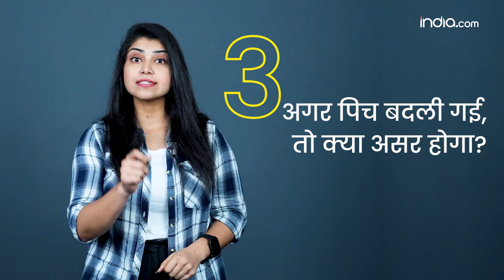T20 World Cup 2024: भारत पाक मैच से पहले न्यूयॉर्क की पिच पर क्यों हो रहा बवाल?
टी20 वर्ल्ड कप 2024 का आगाज हो चुका है. जिस बीच सभी की नज़रे टिकी हुई है महा मुकाबला. यानि की भारत पाक मैच पर. लेकिन मुकाबले से पहले कई सवाल उठ रहे हैं. जिसमे से पहला सवाल है. क्या इस मुकाबले में न्यूयॉर्क की पिच बन सकती है villain?